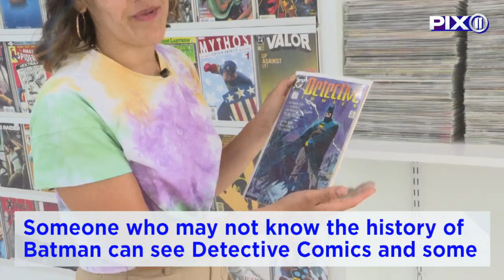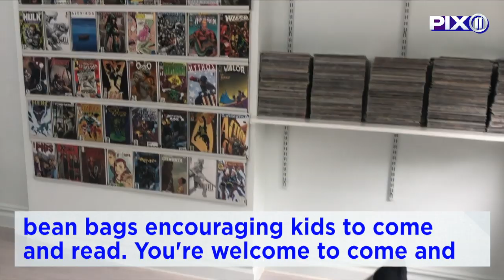Inside Brooklyn’s new store where kids can buy, create and sell comics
Loot, a new comic book shop in Brooklyn, offers a monthly membership where kids can check out over 3,000 titles or create and sell their own comics.